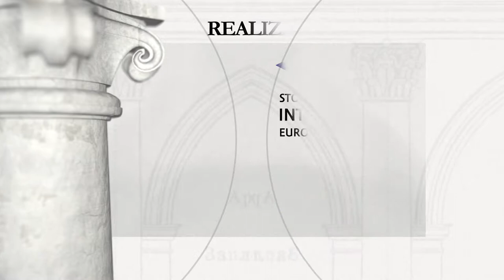Bohorodczany - klasztor dominikanów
Fundator: Stanisław Kostka Kossakowski, kasztelan kamieński.

Pierwotny drewniany kościół i klasztor Dominikanów w Bohorodczanach został wzniesiony z fundacji Konstancji z Truskolaskich Potockiej w 1690 r. Kamień węgielny pod budowę nowej, murowanej świątyni poświęcono w 1741 r., zaś w  1761 r. rozpoczęto budowę murowanego klasztoru. Fundatorem był kasztelan kamieński Stanisław Kostka Kossakowski. Konsekracja świątyni miała miejsce w 1775 r. Być może budowa nowego murowanego zespołu była związana z cudownym obrazem Matki Boskiej, otaczanym rosnącym kultem. W 1914 r. prezbiterium pokryto neobarokowymi malowidłami. Podczas I wojny światowej kościół poważnie ucierpiał (zniszczeniu uległa fasada, zawaliły się sklepienia i spłonął dach). W 1923 r. Alfred Broniewski sporządził projekty odbudowy świątyni i klasztoru. Prace trwały do 1933 r. Po II wojnie światowej w klasztorze zorganizowano szkołę, a kościół użytkowano jako magazyn. Cudowny obraz Matki Boskiej został wywieziony przez parafian do Jarosławia, a obecnie znajduje się w Korbielowe koło Żywca. Na początku lat 90-tych świątynię przekazano Ukraińskiemu Kościółowi Prawosławnemu Patriarchatu Moskiewskiego, zaś w 2019 r. wiernym Prawosławnego Kościoła Ukrainy. W czerwcu 2020 r. świątynia została zwrócona wiernym kościoła rzymskokatolickiego.